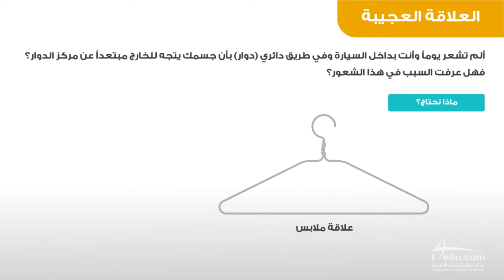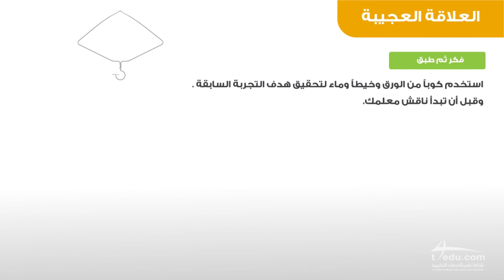العلاقة العجيبة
مجموعة من الحلقات لتجارب العلوم الماتعة، والتي تم اعدادها بمواد صديقة للبيئة وفي متناول الطلاب الحصول عليها